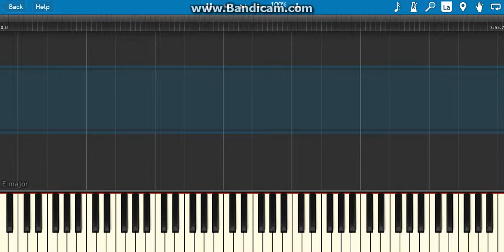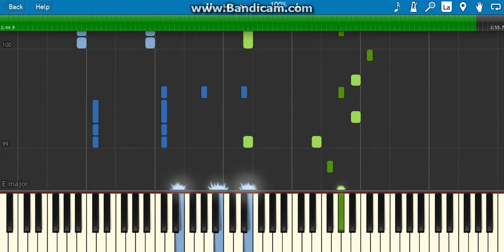Silence-marshmello ft khalid(how to) on piano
hey guys i hope you like this new new video how to play silence on piano by marshmello ft khalid on piano if you do like my video check out my channel